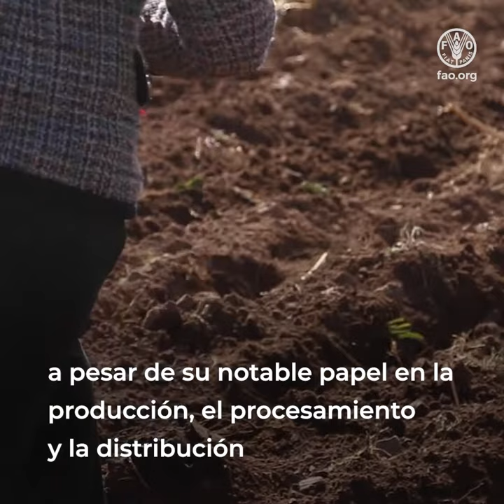Mensaje de Julio Berdegué (FAO) en el Día internacional de la Mujer 2021